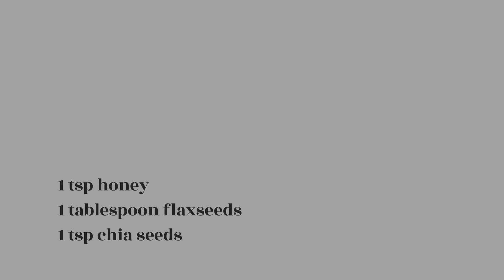How to Make Breakfast Bowl:High protein|MilletBreakfast|Easy Breakfast in Millet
NATIVE FOOD STORE
Try our other products – Millet Noodles | Millet Flakes | Millet Breakfast cereals